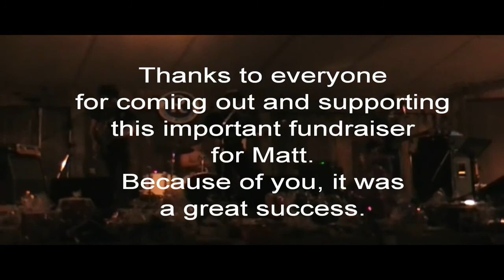Panik - Fundrasier Show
I'm on the drums.